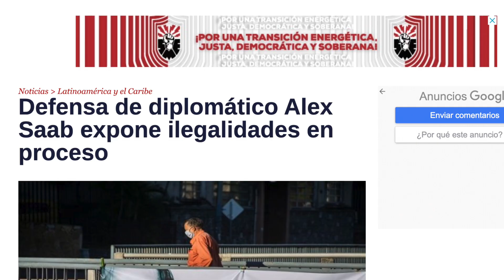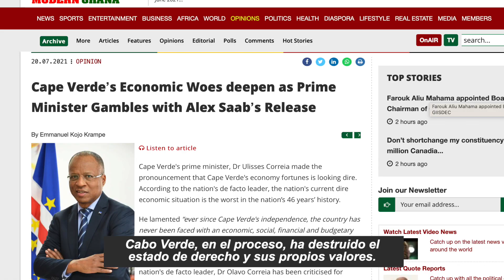saab v2 spa